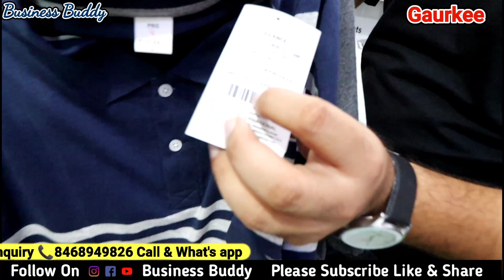Lower और T-shirts की असली फैक्ट्री ! Lower Manufacturer ! T-shirt Manufacturer ! Cheapest T-shirt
Address -  Ground floor 11663/1, Sat Nagar, Karol bagh, TANK ROAD Delhi -110005

Land mark - ICICI Bank